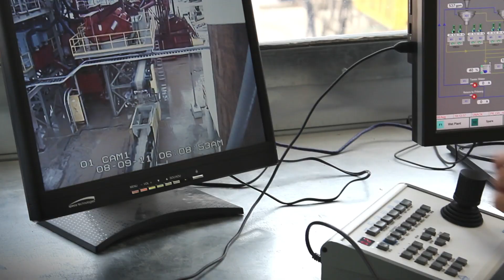Turnkey Processing Solutions (TPS)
Video Created by A Really Good One Production Company.

Turnkey Processing Solutions A Really Good One Production Company Introduction Web Video Quarry Mineral "Construction Aggregate" "Frac Sand" Frac Sand Factory Plant Mining "Frac Sand Mining" "Frac Sand Plant" Service Services Fractured Sand